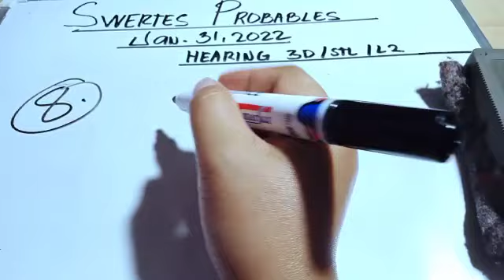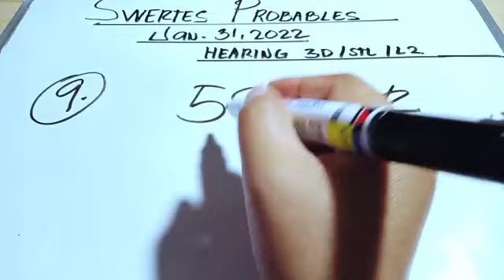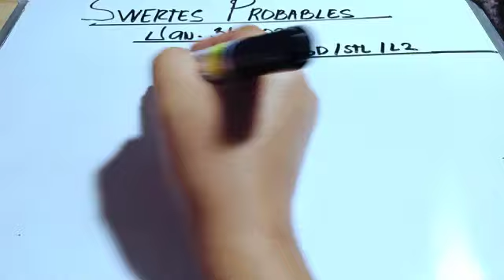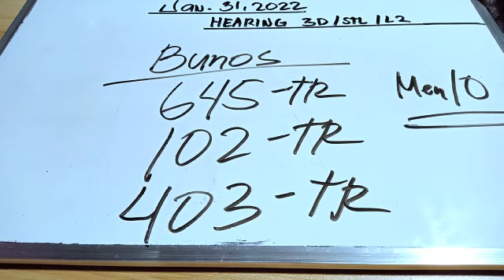JAN.31,3022||GRATS 28-LASTO||HOT AND HEARING COMBIS DAOG TA RON GUYS,PANG ON THE SPOT NI NA COMBIS..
new hearing COMBINATION pang in the spot comb,ans special ni goodluck satin guys...